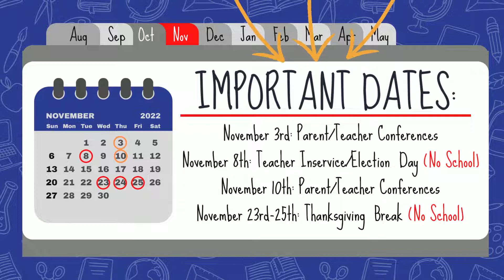November 2022 Important Dates